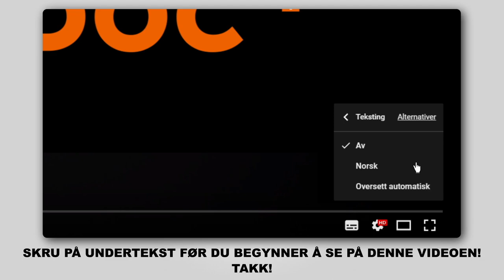Hvordan bytte sidespeil / ytterspeil på FORD FIESTA JA8 [AUTODOC-VIDEOLEKSJONER]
Hvordan bytte sidespeil / ytterspeil på FORD FIESTA 6 (JA8, JR8) 1.5 Hatchback 2012–2017 [AUTODOC-VIDEOLEKSJONER]

Sidespeil til kjøretøyet FORD KA+ Hatchback (UK, FK) (08.2014–...) / FORD KA+ Saloon (TK, FK) (08.2014–...) / MAZDA 2 Hatchback (DE, DH) (10.2007–06.2015) / MAZDA 2 Saloon (DE) (05.2010–06.2015) / FORD Fiesta Mk6 Van (01.2009–...) bør som regel erstattes i én og samme prosedyre. Det er imidlertid noen små forskjeller, på grunn av spesifikke egenskaper ved kjøretøyets design.

0:00 — FORD FIESTA 6 – sidespeil: trinn-for-trinn veiledning for utskifting
1:52 — Løs dørpanelet.
2:17 — Fjern dørpanelet.
2:51 — Fjern sidespeilet.
3:14 — Monter det nye sidespeilet.
4:25 — Monter dørpanelet igjen.
5:12 — Fest dørarmlenepanelet igjen.